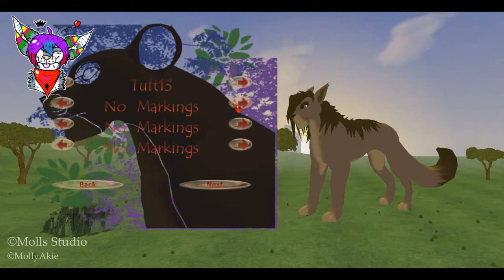Impressive Title by Tigg - New Models, Exploring New Maps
Heya!
My account was activated so i just said myself i'll do a video of it c:
The game looks so cool i really love the models!
It have some new maps, models, re-worked markings! everything is cool!

1. Martin Garrix & Dua Lipa - Scared To Be Lonely

Have fun!

Molls~